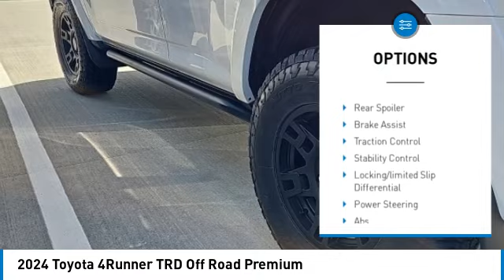2024 Toyota 4Runner Metairie LA RL1310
2024 Toyota 4Runner TRD Off Road Premium

Lakeside Toyota
3701 North Causeway

White 2024 Toyota 4Runner TRD Off-Road Premium 4.0L V6 DOHC 24V 5-Speed with ECT4WD, Blk Artificial Leather.